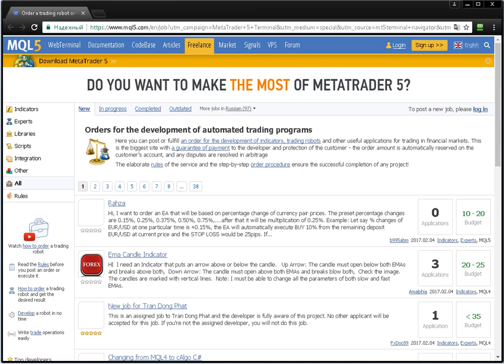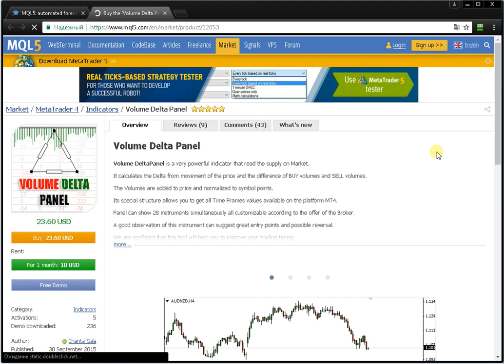Gösterge delta Metatrader